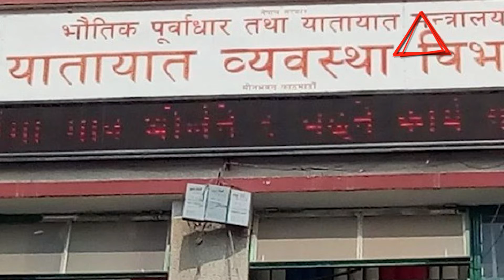TV Annapurna Aarthik Update